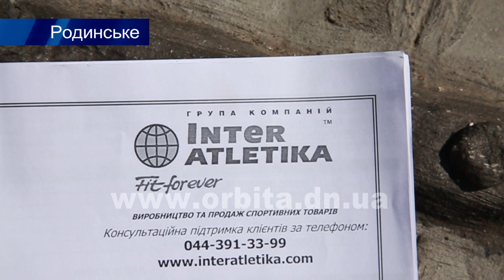Покровська міськрада та Сергій Федоров виконують заявки родинців